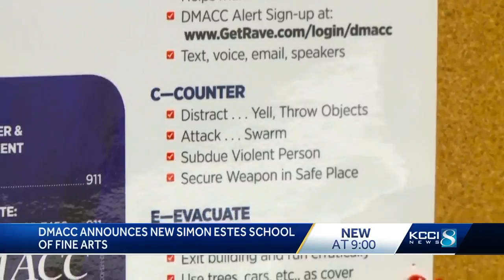DMACC announces new Simon Estes School of Fine Arts